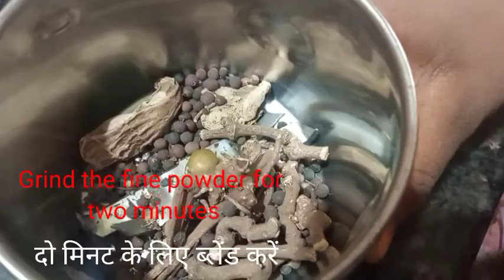బాలింత కయం ,బాలింత కడో authentic kado # after delivery recipe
helth ki chala manchidhi  డెలివరీ అయినవాళ్లు తాగితే నడుము నొప్పి రాదు , రెగ్యులర్ పీరియడ్స్ వస్తుంది